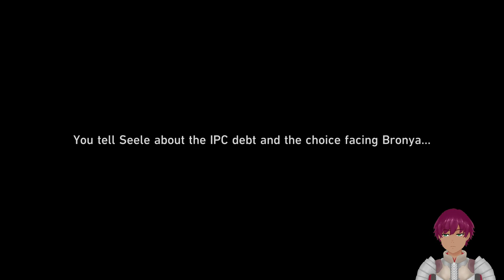【Honkai Star Rail】Blind Playthrough #66: Future Market pt. 3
We're fighting Topaz!??